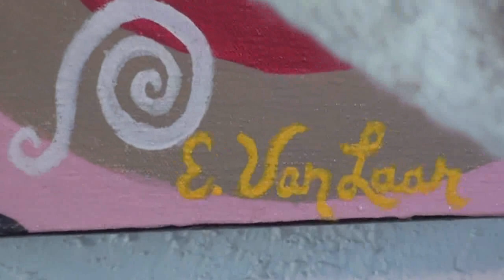Lake Superior People #41: Ellen Van Laar, July 12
Ellen Van Laar, artist, writer and musician, opened her home to friends with Mike and Kate on July 12 -- speaking about her special art forms.